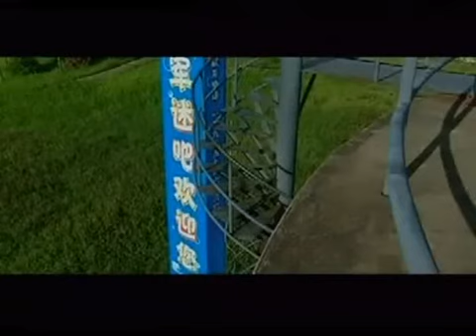《旗艦》Flagship EP07 當代海軍優秀艦長的成長軌跡--現代軍事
《旗艦》是一部真實反映中國現代海軍軍旅題材的電視劇作品